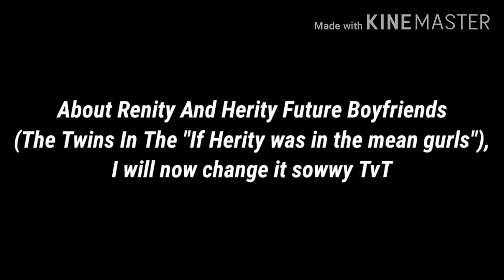Shut Up Meme//Gacha Life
I don't own le audio lol